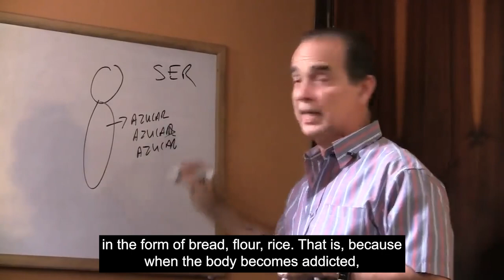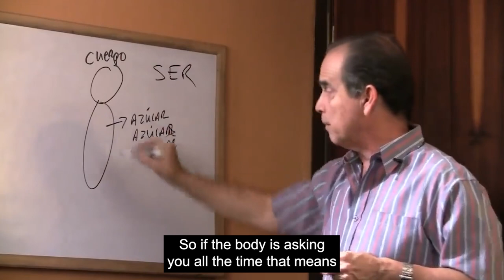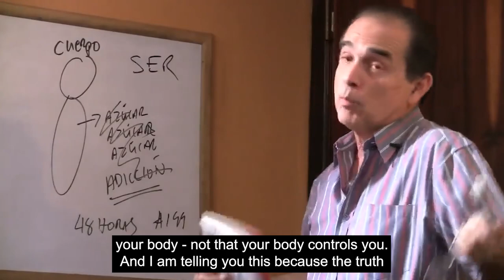#589 How do I sweeten my coffee or tea?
In this episode, Frank Suárez presents alternatives to sugar to sweeten coffee or tea.